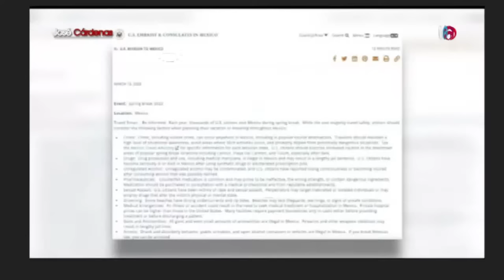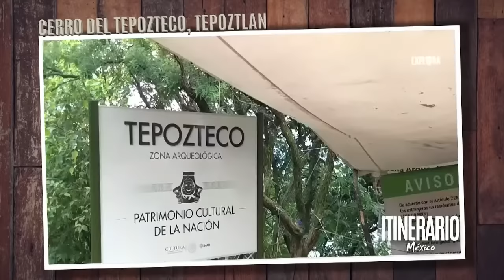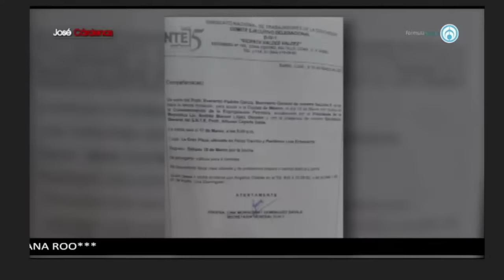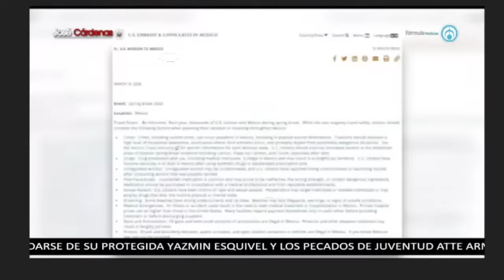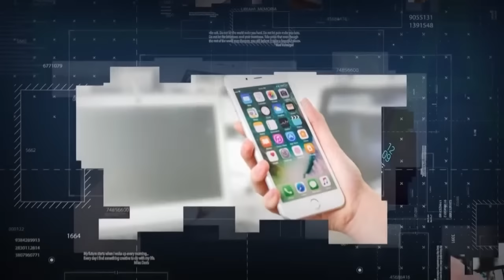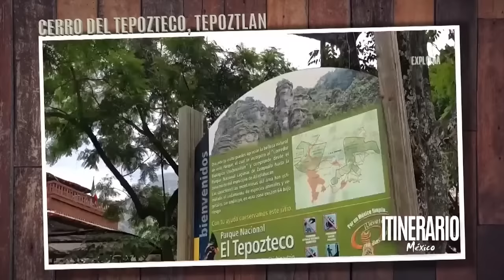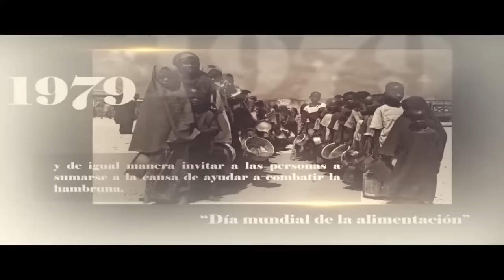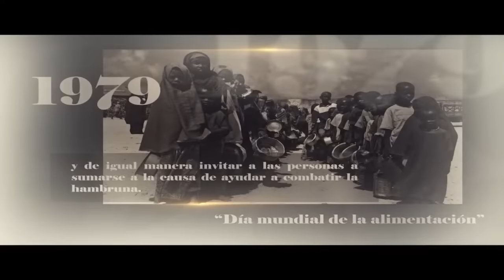Alejandro Encinas concluye que los jóvenes fueron ejecutados en Tamaulipas | PROGRAMA COMPLETO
Hoy con José Cárdenas Informa:

Alejandro Encinas, subsecretario de Derechos Humanos de la Secretaría de Gobernación, indica que existen elementos suficientes para asegurar que los jóvenes asesinados en Nuevo Laredo fueron ejecutados por el Ejército. El funcionario agregó que aunque faltan los resultados de las investigaciones de la Comisión Nacional de Derechos Humanos (CNDH), se presume que las cinco personas iban desarmadas.

Grupo Fórmula